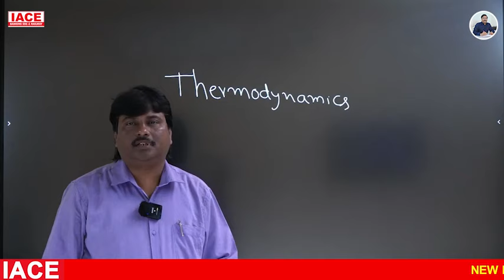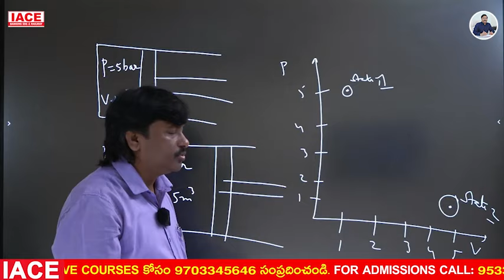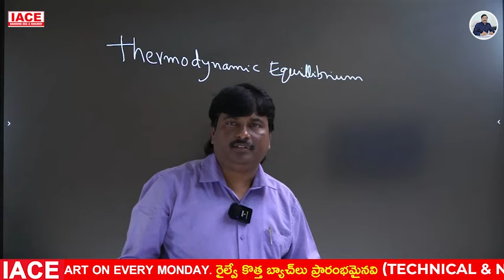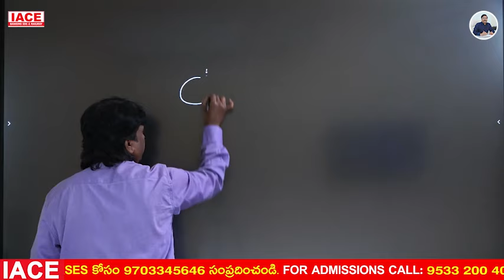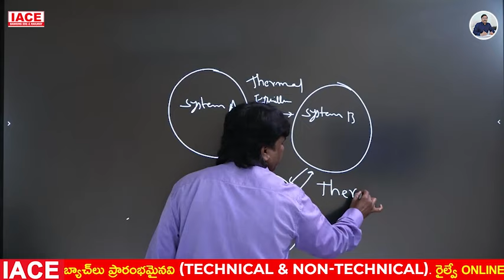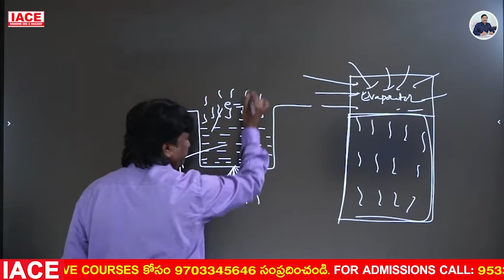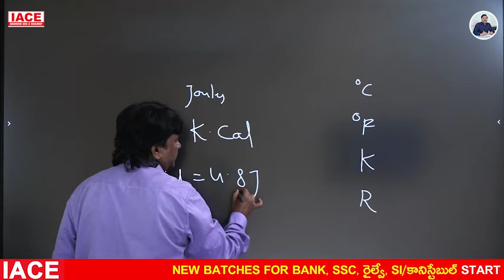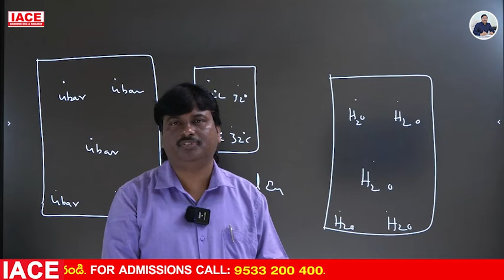రైల్వే RRB JE Technical FREE Demo Class | THERMODYNAMICS | RRB JE - MECHANICAL Classes | IACE